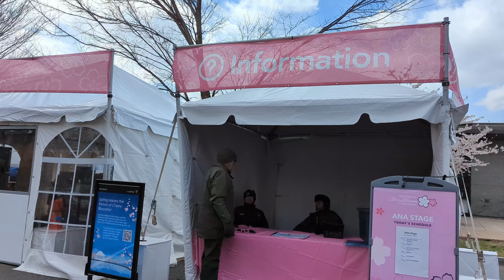Walking Tour of Tidal Basin | National Cherry Blossom Festival 2022 | Washington DC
Cherry Blossom Festival in Washington DC

The 2022 Festival is the 110th anniversary of the gift of trees from the Mayor of Tokyo to Washington, DC. The Signature Events you know and love are back in person, along with a wide variety of ways to experience Washington, DC as you can only see it once a year. And if this is your first time at the Festival, this is the year to see it!
​Parking
We recommend booking convenient and affordable parking in advance through SpotHero, the nation's leading parking reservations app.